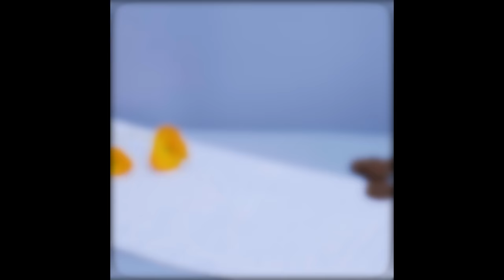Easy Rainbow Cake Decorating Tutorials | So Yummy Cake Idea | Homemade Chocolate Cake Recipes